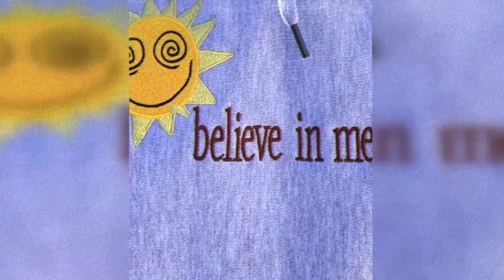[FREE] Aries x Alternative Pop x Indie Rock Guitar Type Beat "Believe In Me" | prod. michael hare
IMPORTANT: - free for non-profit use ONLY - you must purchase a lease for profit use - you must always credit as (prod. by michael hare) in the title

0:00 - intro
0:24 - pre-chorus
0:41 - chorus
1:15 - verse 1
1:48 - pre-chorus
2:05 - chorus
2:38 - outro

[FREE] Aries x Alternative Pop x Indie Rock x Iann Dior x Guitar Type Beat "Believe In Me" | prod. michael hare x king theta